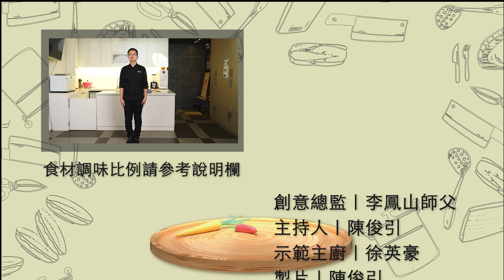【功夫主廚到你家】EP2 番茄酪梨拌麵~清爽營養又方便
《蕃茄酪梨拌麵》材料
酪梨醬8人份(915克)
食材：
酪梨=410克
橄欖油=6大匙
松子=65克
水=200c.c+200cc+200cc
鹽=1大匙
蕃茄醬7人份(640克)
食材：
蕃茄1斤2兩
醬油=3大匙
橄欖油=90c.c.
鹽=1茶匙
1人份的蕃茄酪梨拌麵=80克生拉麵煮熟後拌上蕃茄醬90克+酪梨醬115克

【梅門餐飲聯盟 • 五行養生便當】
★梅門防空洞 Meimen Garden
台北市中正區延平南路87號B1

‌★梅門食踐堂 MEIMEN SJT
台北市松仁路28號B2

‌★梅門六調通 MEIMEN ZEN - SIX SENSE
台北市林森北路107巷69號1F& B1

💟 新竹店：新竹市東區慈雲路 73 號 ( 新竹 迪卡儂斜對面 )

💟梅門需要房網路商城💟
台灣

❤️［梅門平甩雲 ］❤️
除了練習平甩功之外，李鳳山師父也為我們準備了心法、生活方法、提升身心靈的道法喔！

《走入鍛煉房》
在雲端同甩集氣，甩出正能量
百日築基打卡，持恆鍛煉不間斷
鍛煉諮詢，教練回答平甩問題

《進入藏經閣》
飽覽李鳳山師父心法，內化身心
閲讀平甩鍛煉者體證，增強信心

《線上雲频道》
聆聽廣播「雪兒說故事」、「跟我一起來讀書」
收看鳳山師父由「食衣住行育樂」各層面提升好方法

在雲端提升身心靈❤️支持梅門公益